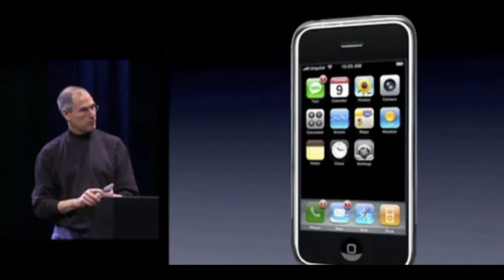Municipio y servicio publico de aseo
Grabación de una intervención que tuve en una breve actividad sobre servicios públicos domiciliarios y la idea de municipio.